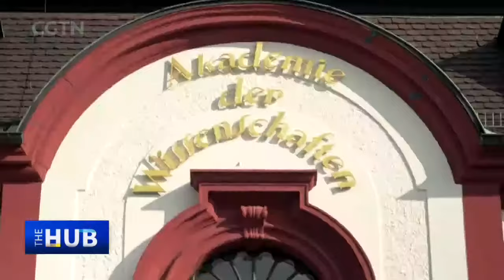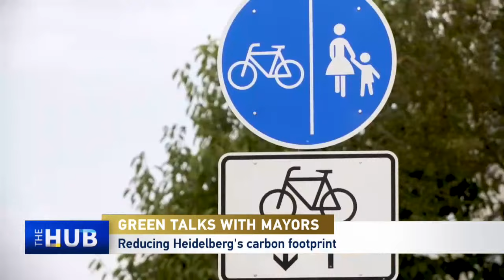Watch: Green talks with mayors – Chengdu & Heidelberg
Sweltering heat, wildfires, heavy rains, hurricanes, and floods, in recent years, extreme weather events have been going from bad to worse, with natural disasters affecting everyone. No country, city or individual can remain unaffected.
Join us for our special program, "Green Talks with Mayors - Chengdu & Heidelberg," in cooperation with the C40 Cities Climate Leadership Group, featuring dialogues with mayors of eco-cities in China and abroad. The program showcases successful models of sustainable urban development and aims to enhance mutual understanding and harness support from all sectors of society for urban climate action. Its goal is to contribute to mobilizing all parties to support urban climate initiatives together.
Tune in to CGTN on December 26 at 11:30 p.m. to hear from Wang Zhihua, deputy mayor of Chengdu, China and Eckart Würzner, lord mayor of Heidelberg, Germany.